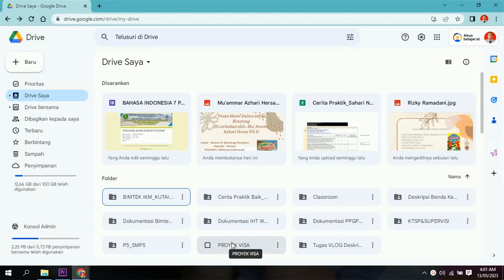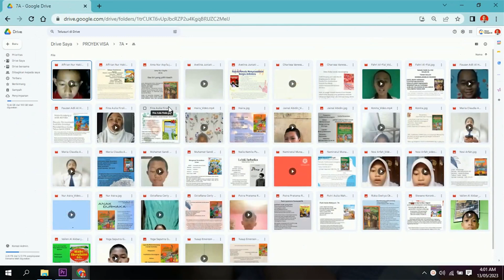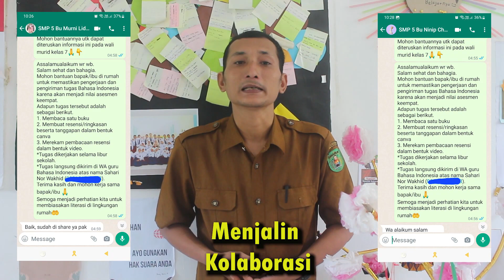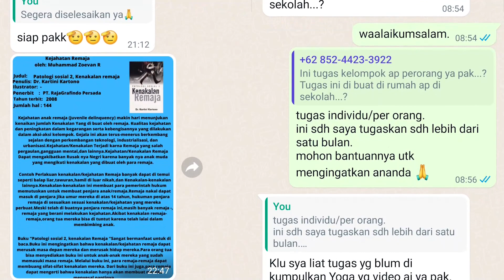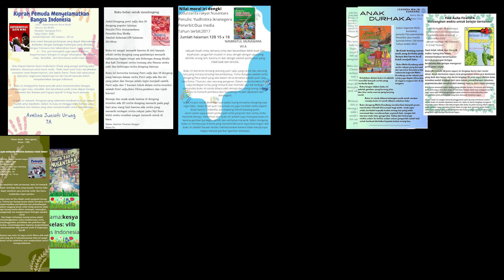Penggunaan Visa dalam Pembelajaran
Visa merupakan akronim dari video dan tulisan. Kedua hal tersebut digunakan dalam pembelajaran untuk meningkatkan kompetensi literasi murid. Dalam pembelajaran bahasa Indonesia, murid membaca buku fiksi/nonfiksi, kemudian membuat tanggapannya dalam bentuk tulisan dengan menggunakan aplikasi. Selanjutnya, membaca hasil tulisan tersebut dan direkam dalam bentuk video.